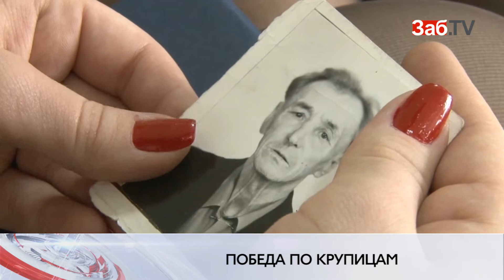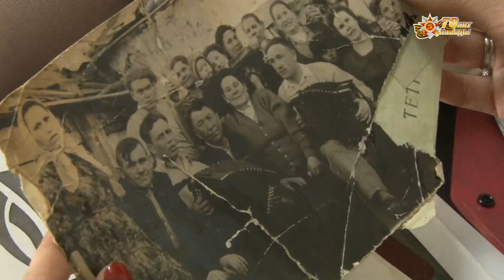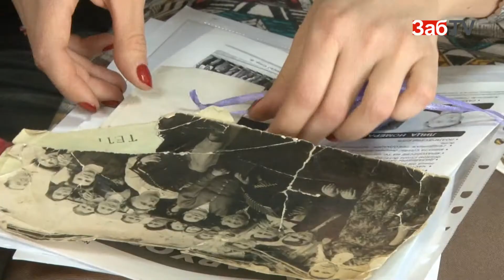Каждый читинец может поучаствовать в создании инсталляции ко Дню Победы